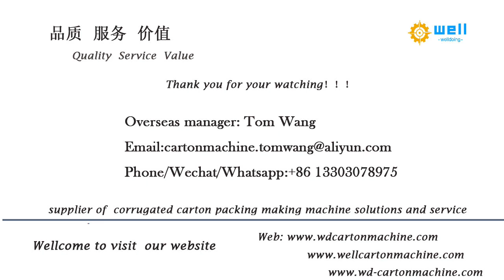automatic carton folder gluer machinery supplier